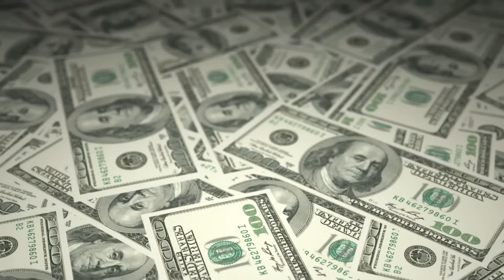Florida Released THOUSANDS of Snake-Killing Creatures — What Happened Next SHOCKED Everyone!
When Florida officials announced the release of thousands of strange, snake-hunting creatures to combat the state’s exploding python problem, the world laughed. Experts called it “mad science,” and critics warned it would backfire disastrously. But now, years later, shocking new footage and scientific data reveal that these engineered predators did something no one thought possible — and the results are rewriting everything we know about invasive species control. What started as a desperate experiment has turned into one of the most mind-blowing wildlife stories ever told.